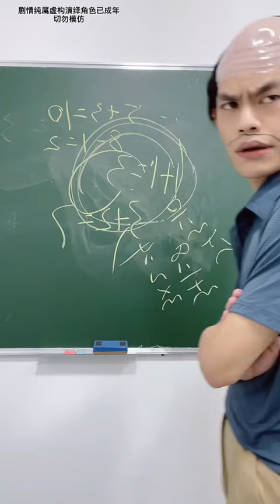张三发 -《看电影》一人分饰多角